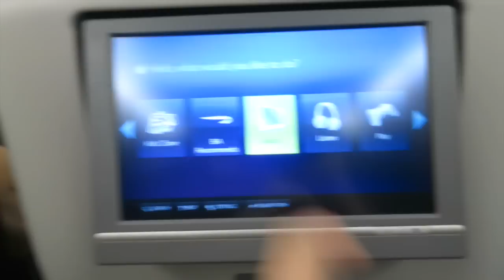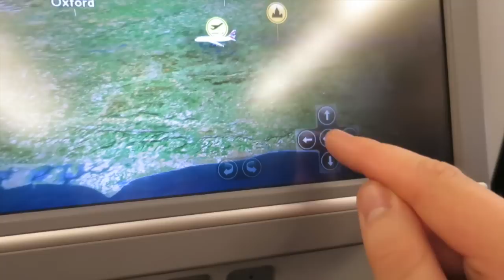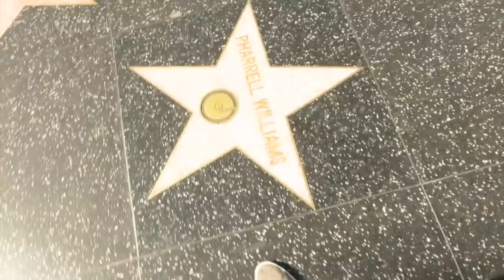CHIPOTLE IS MY LIFE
We arrive in LA for E3

Send me things to:
OLI WHITE
94 Strand on the Green
London
W4 3NN

:D